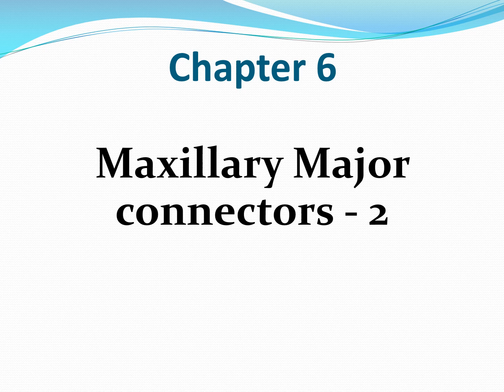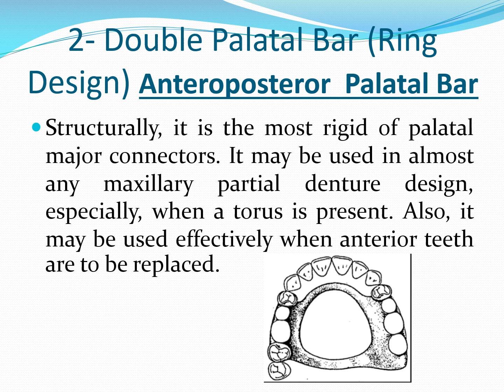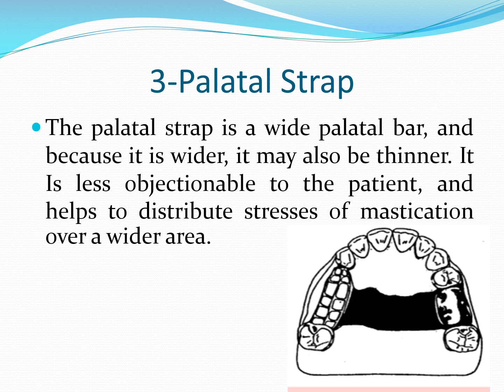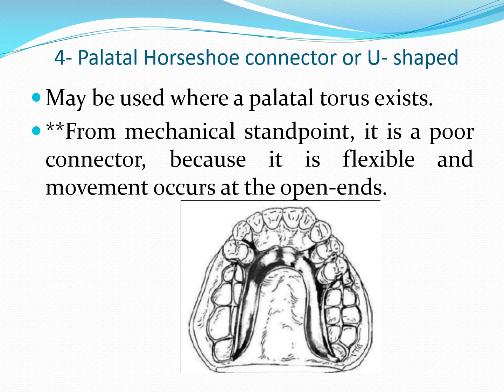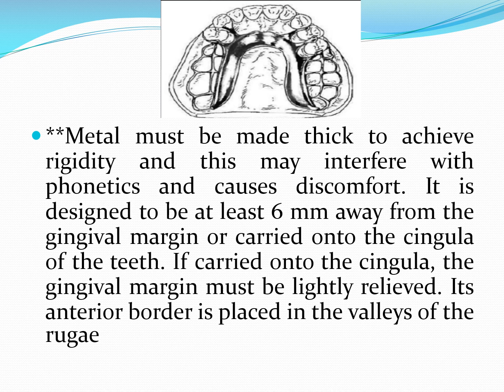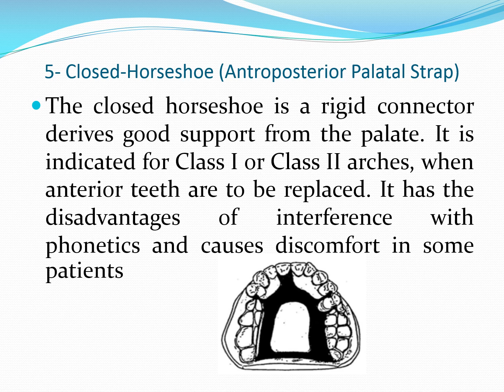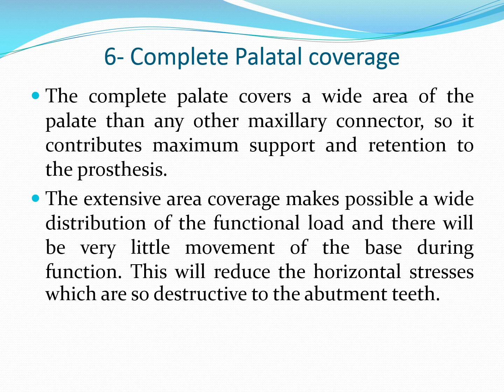المحاضرة الثالثة. الفصل السادس . مادة الهيكل المعدنى . دكتور خالد سمير عميد المعهد. معهد صحى طنطا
الاداره العامه للتعليم الفني الصحي